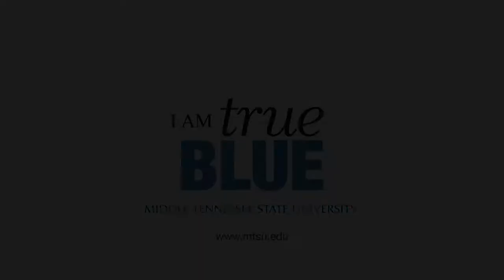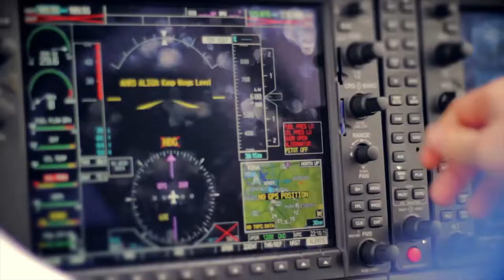Out of the Blue NOV 2014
This month's episode of Out of the Blue features the Grand Opening Ceremony of the brand new MTSU Science Building!